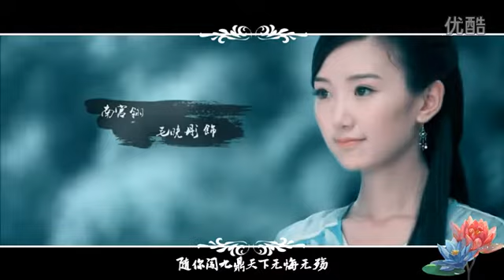董贞《九鼎天下》古装美女版MV